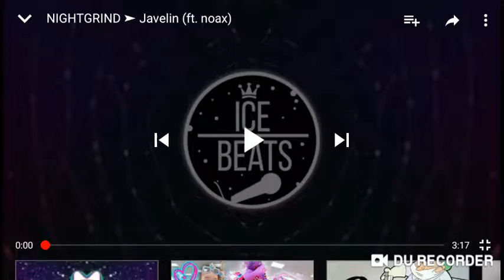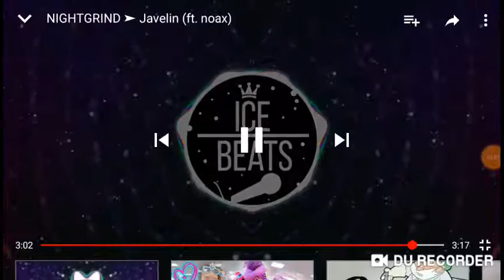NIGHTGRIND - Javellin ( ft. noax )